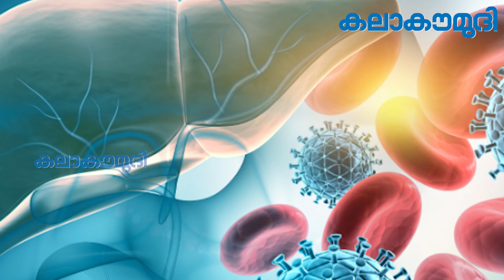കാന്‍സറിനെ തോല്‍പ്പിക്കാന്‍ ഇന്ത്യയുടെ വാക്‌സിന്‍ | Cancer Vaccine | Kalakaumudi Online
സ്ത്രീകള്‍ക്ക് ഇനി കാന്‍സര്‍ രോഗഭയം വേണ്ട | Cancer Vaccine | Kalakaumudi Online